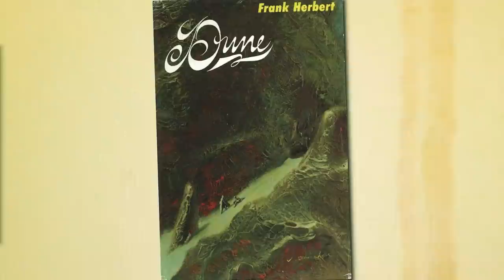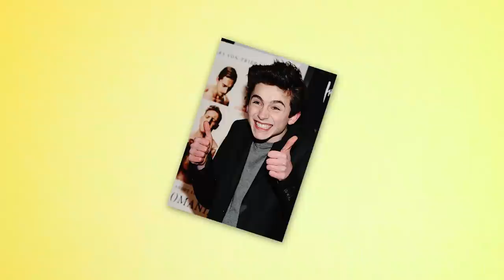Dune: Paul’s Dreams And Visions Explained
Frank Herbert’s seminal novel about the political workings of the planet of Arrakis, its Spice production and the various religious beliefs has long been considered both Hollywood’s most coveted adaptation and its most impossible. The book has been attempted for both the big and small screen but those attempts have not been very successful. The David Lynch version is fun for what it is, but is a "so bad it’s good" kind of thing. The Syfy version is not even the fun kind of bad. Then there’s the infamous Alejandro Jodorowsky version which might be the greatest movie never made. Luckily, director Denis Villeneuve of Prisoners, Enemy, Sicario, Arrival and Blade Runner: 2049 fame has stepped up to bat and produced a worthy take on Herbert’s masterpiece. While this is a great day for fans of the series, Arrakis can be a hostile place for newcomers. This is especially true when it comes to the main character’s cryptic predictions that foretell the plot of the sequel that was luckily just announced. At first, these are just about Zendaya’s Chani and his inevitable affair with her. Later on, he foresees the fall of his father’s House but it isn’t enough to stop it from coming to pass. After he lands on Arrakis, the visions just increase in severity due to the mind altering Spice Melange that flows through the planet. He then sees a more brutal conflict that will see him lead the Fremen to possibly destroy the evil Harkonnens, depose the Emperor and unite the galaxy under this messiah’s rule.

So what exactly are those visions about? Let’s find out!

Chapters:
0:00 - Intro
0:30 - The Bene Gesserit
2:10 - Arrakis
3:50 - Sequel

Written by: Jordan Phillips
Narrated by: Grant Kellett
Edited by: Julian Dufresne